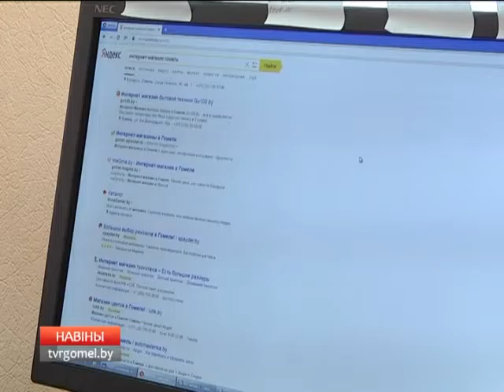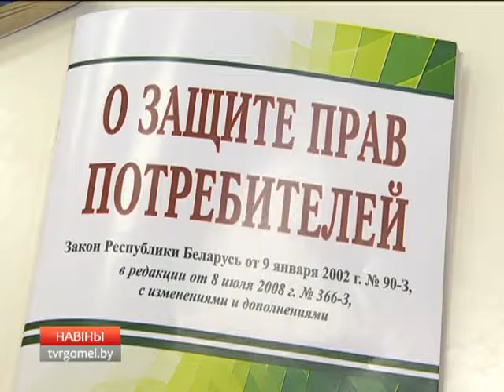Актуальное интервью_ Г.Н .Горбачевская